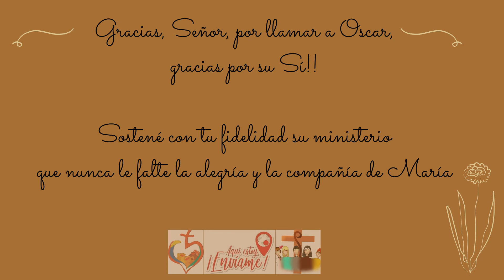Testimonio de Oscar Carús: la comunidad parroquial ayuda a despertar la vocación sacerdotal